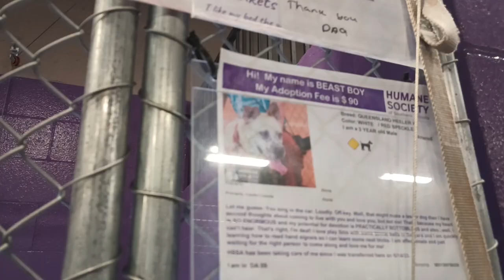Beast Boy 3y Pet Id 926820 kennel 9 HSSAZ shelter deaf love using his brain figuring bed2wall move11